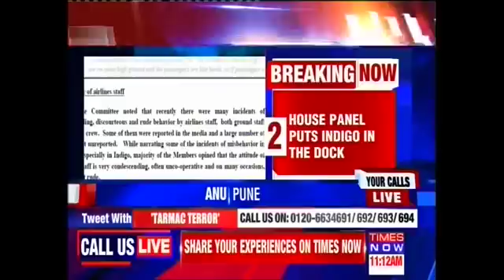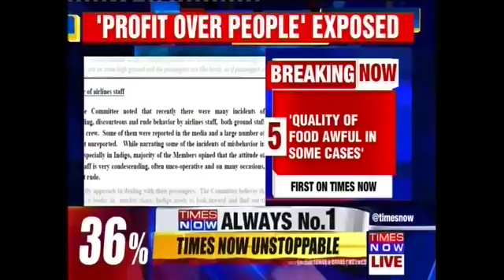Indigo Exposed: Parliament Standing Committee Report Accessed, Panel Puts Indigo In Dock